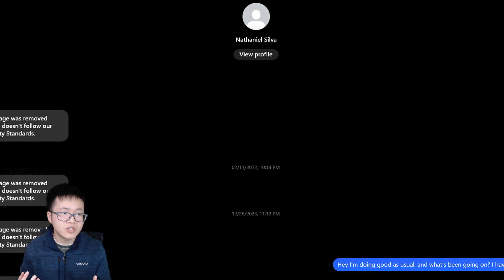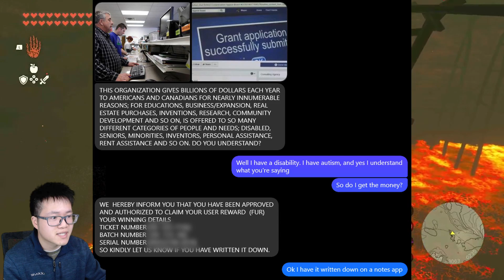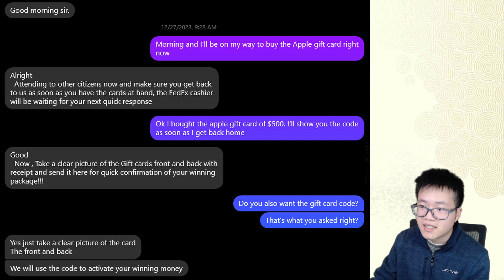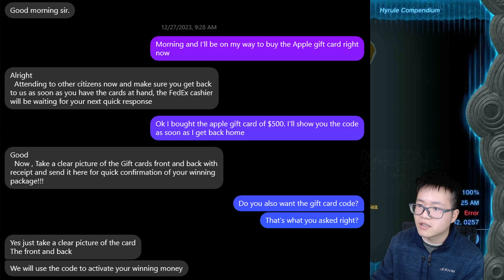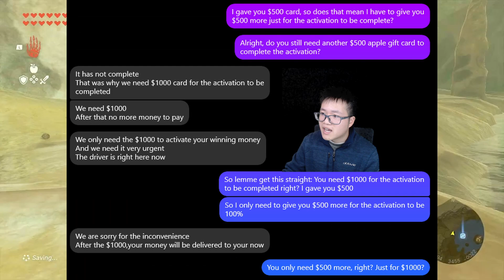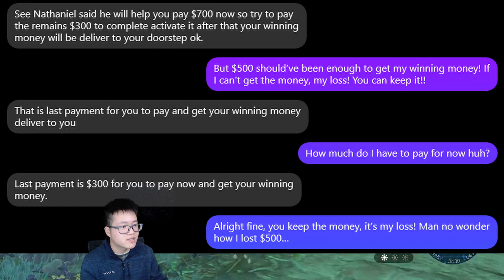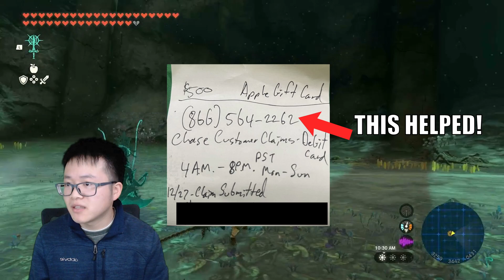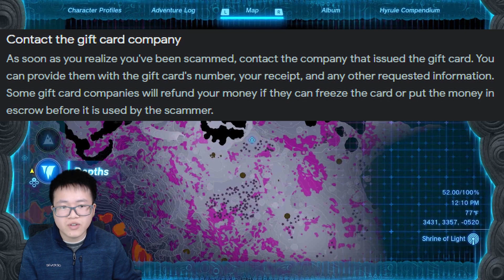Exposing Agent Mark Smith for scamming me and tips to not fall for these scams!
The point about this video is that since Agent Mark Smith scammed me $500, I am exposing him so that you can see how he scams me and how it can happen to you too! But thankfully I was able to recover my money back after reporting this scam issue 3 times!
I am also giving you guys tips on how not to fall for scams and what to do if you fell for one, since this incident happened to me on the 27th of December.

And for those who don't have Facebook, just sign up for one and report him!

Timestamps:
0:00 - Intro of Exposing Agent Mark Smith
0:08 - Intro
0:18 - Explaining the purpose of this video
0:33 - Nathaniel Silva (Who got hacked)
0:50 - Reading the message history of Agent Mark Smith
12:13 - Explaining how my scam situation got resolved
13:13 - Tips on how to avoid money scams
16:16 - Telling y'all to report Agent Mark Smith
16:25 - Special ending on AMS LOL

Check out my cloudbot loyalty store to redeem points for sound effects!
Or by using the command: !cloudbot

I have merch now! Use the command !merch on the chat or check out the link to my website to buy the merch